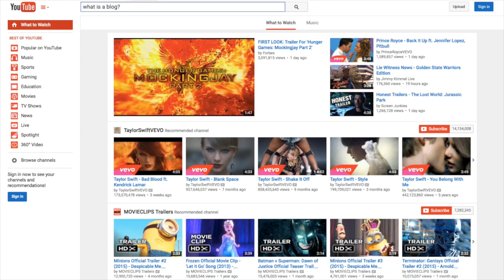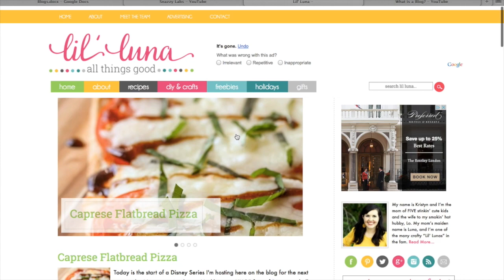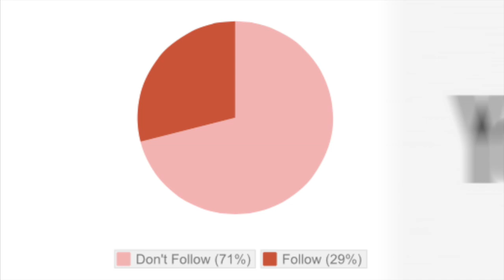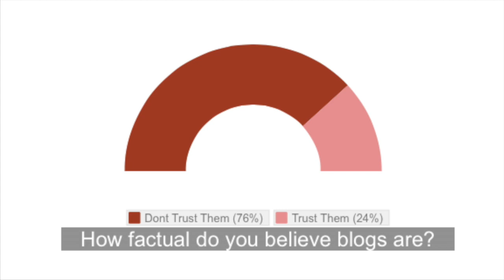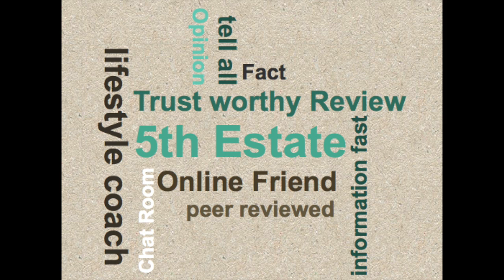Comms Movie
Communications Video on Blogging